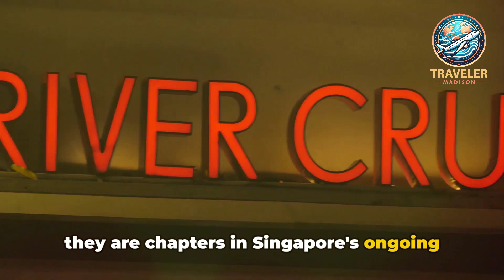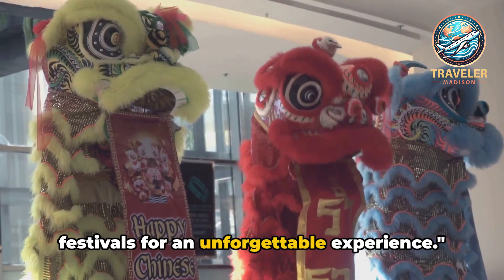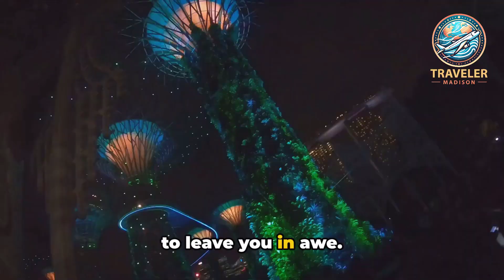Discovering Singapore: Your Comprehensive Travel Guide to the Lion City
Welcome to Traveler Madison, your passport to the world's most captivating destinations! Join me, Madison, as I embark on exhilarating journeys across the globe, uncovering hidden gems, exploring diverse cultures, and sharing invaluable travel tips and insights along the way. From bustling metropolises to serene natural wonders, my channel is your ultimate guide to immersive travel experiences. Whether you're a seasoned globetrotter or an armchair explorer, prepare to be inspired, informed, and enchanted by the beauty and diversity of our planet.

traveler,travelers trailer,traveler's tale,travelers outer wilds,traveler - treinamento de forçaz,a traveler's guide to the planets,a traveler's tale,a traveler from another world,
traveler family,history traveler,travel,travel vlog,travel scouts,travel around the world,
,travel day to orlando,d travel stories,d travel vlog,dabble and travel,dubai travel vlog,
k travel doha to,kazakhstan travel,korea travel vlog,kyrgyzstan travel,travel london,
north korea travel,travel oregon,travel on the train gates,travel portugal,travel paris,
travel zimbabwe,travel zurich,travel zurich switzerland
KANAL 5:TRAVELERMADÎSON